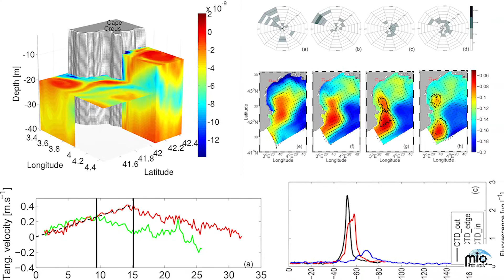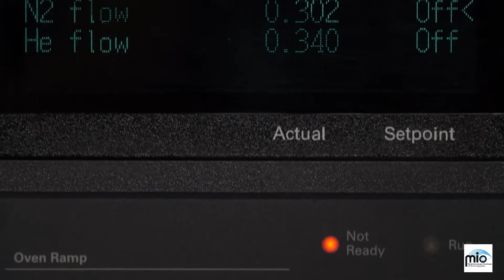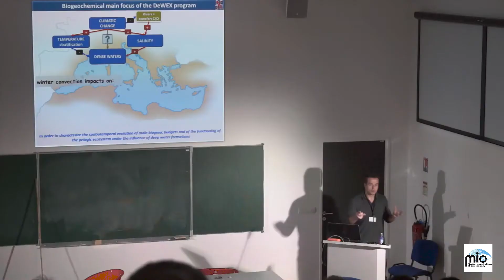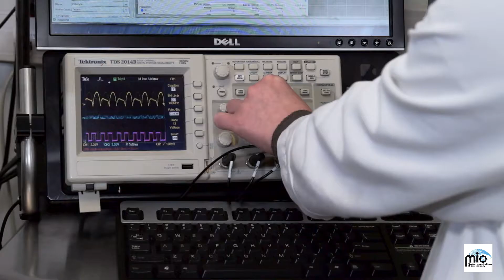Mediterranean Institute of Oceanography : The Movie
Immerse yourself in the wonderful world of Oceanology !
This short video provides an insight into everyday life for MIO members and presents our activities.